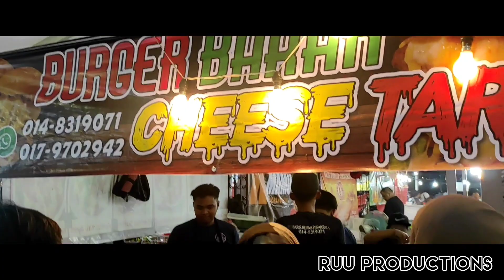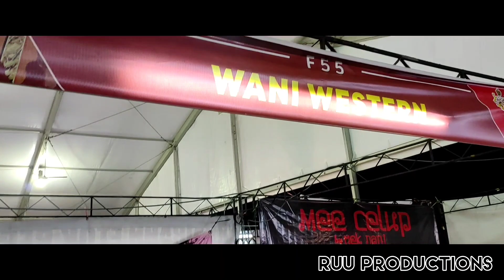Festival Kelantan 2022 Di Ambang Kemerdekaan Yang Ke 65